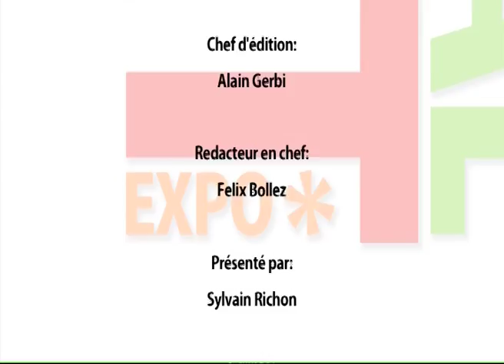131114 La quotidienne P3